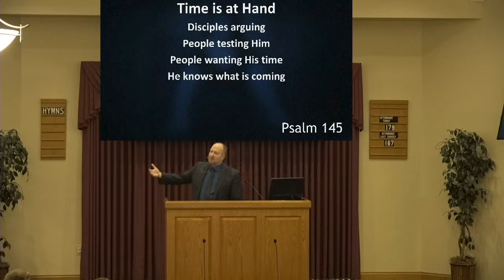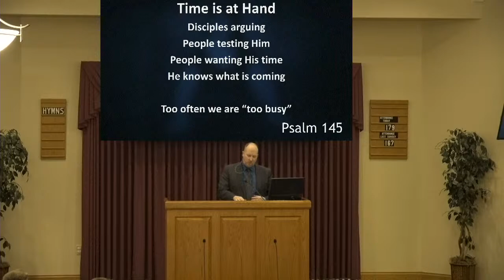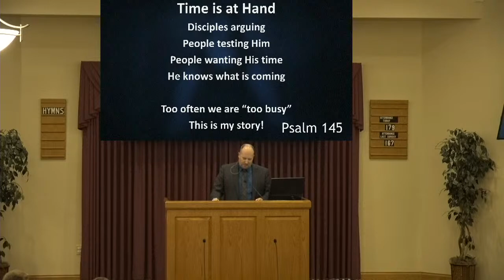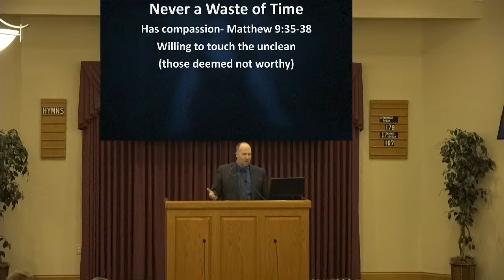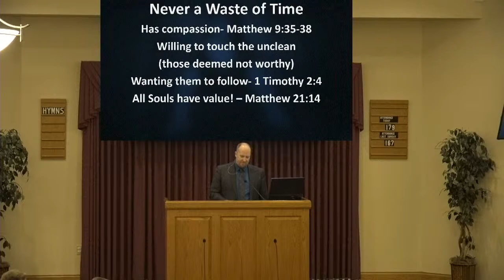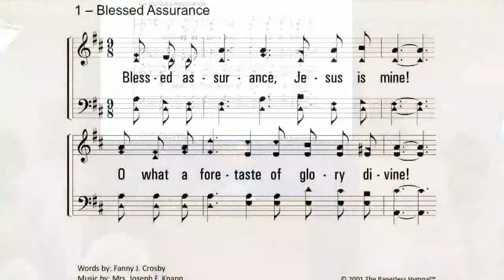The Time Is Now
Jesus knew his final week was upon him. What did he use with that time? The story of Jesus inspires us to leave a story behind us that glorifies God.

Sermon by Scott Taylor